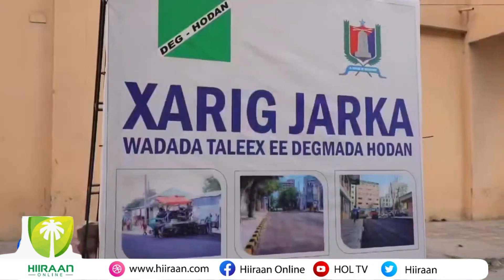Guddoomiye Cali Fahle ayaa sheegay in ku faraxsan yahay dib udhiska waddada muhiimka ah ee Taleex.